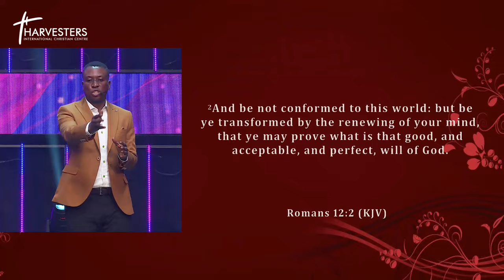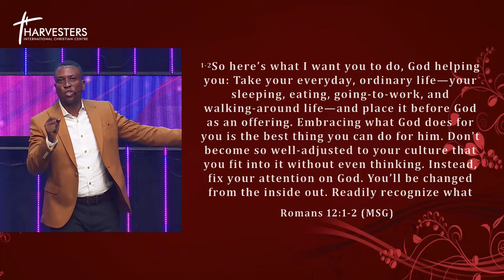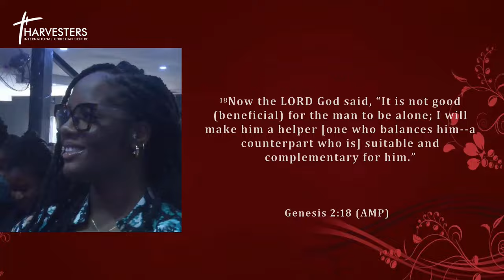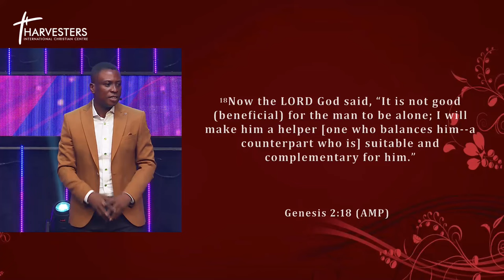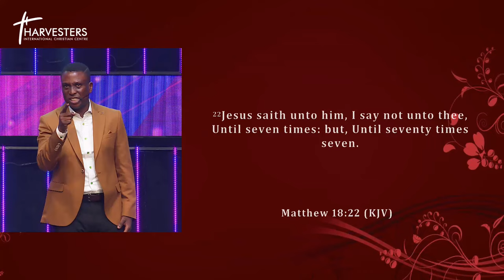God's Purpose for Marriage (Sermon Only) || Pst Bolaji Idowu || 6th October 2024